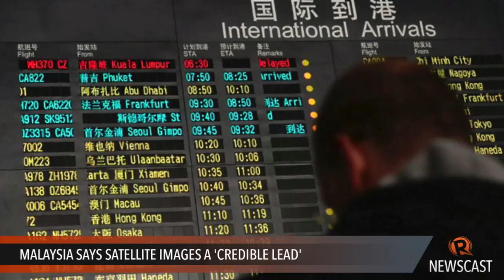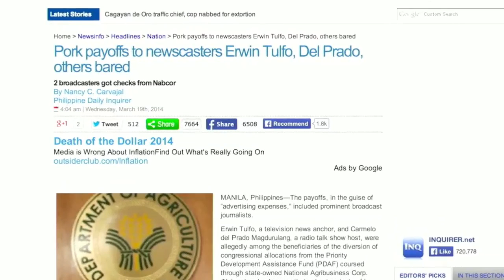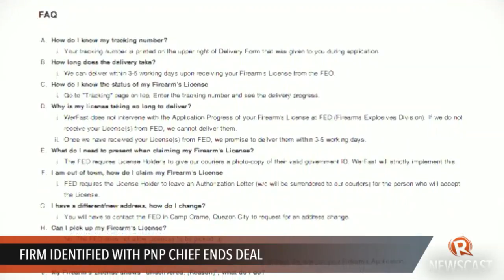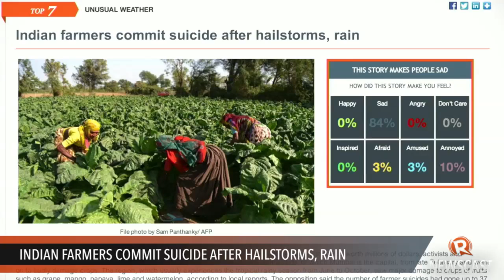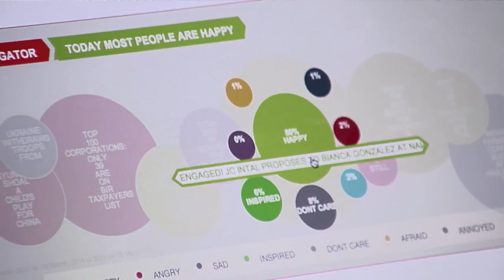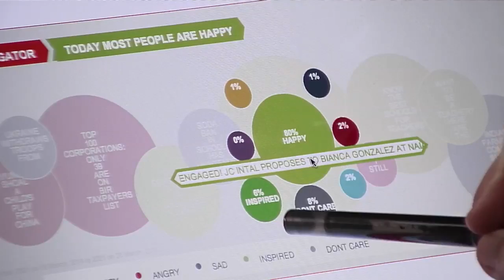Rappler Newscast: Australia on MH370, Tuason lawyer, PNP gun licenses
More videos on Rappler Follow Rappler for the latest news in the Philippines and across the globe. Malaysia says new satellite images provide a "credible lead" in the search for the missing plane. | The lawyer of pork barrel scam bagman Ruby Tuason says the credibility of a witness does not depend on a spotless record. | A company tapped to deliver gun licenses ends its deal with the police following controversy.

Lilibeth Frondoso

DIRECTOR
Rupert Ambil

Rodneil Quiteles
Dindin Reyes

Katerina Francisco
Marga Deona

Exxon Ruebe
Emerald Hidalgo
Jaene Zaplan

Charlie Salazar
Adrian Portugal
Francis Lopez
Naoki Mengua

GRAPHICS
Jessica Lazaro